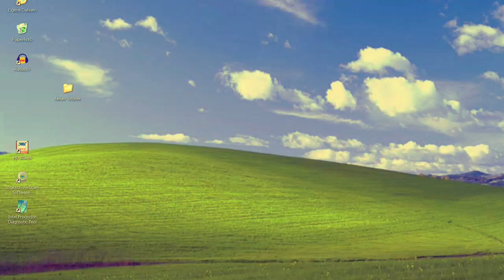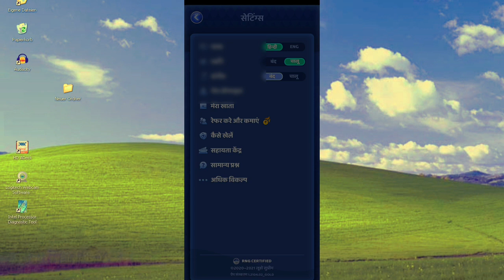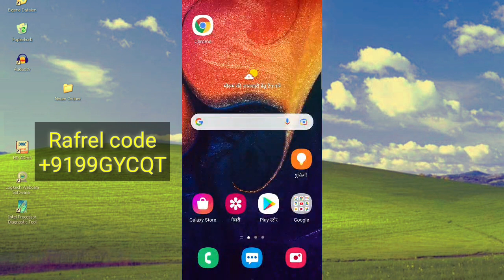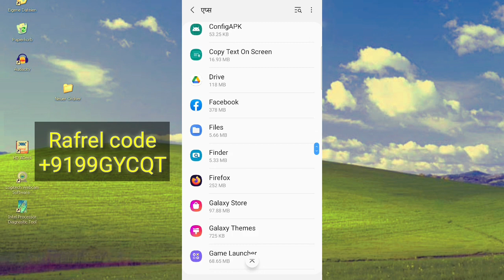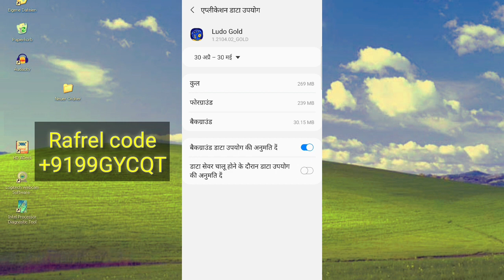ludo supreme Winning trick || Ludo me 6 kaise laye || ludo supreme winning tricks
use rafreal code and 500 free money
+9199gycqt